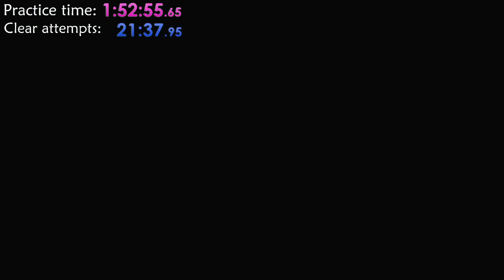Shooting Star [90s] by ラムネ | SMM2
Very well designed SMM2 speedrun. This one took me a very long time to practice because there were certain sections that required a lot of figuring out. For example, at 0:27 you have to hold B just before you hit the spring, otherwise you won't get enough height. Same goes for the section right after it, if you don't hold B you won't get enough height to destroy all the icicles. I also found the triple jump at 1:30 to be slightly annoying because if you don't barely tap the jump button, Mario will glide for a split second, which will cancel the triple jump. But at least the advantage with all of the practice I put into this level is I was now very consistent at many parts of the level, which somehow led me to beat it in 22 minutes 😆.